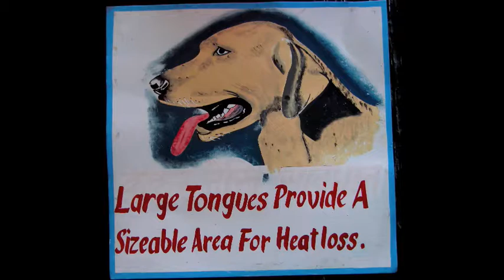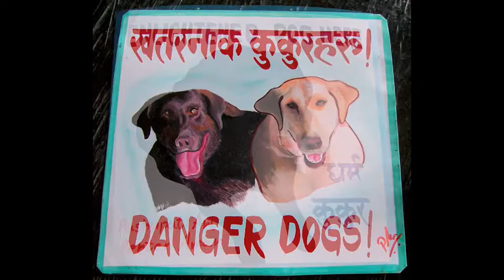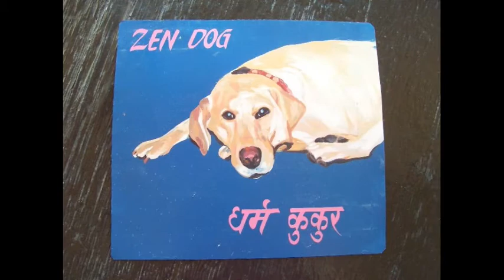Available Labs.m4v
These portraits of American Labrador Retrievers were painted in Nepal by endangered Nepali signboard painters.   Most are one foot square, painted on recycled metal with synthetic enamel.   They are suitable for indoors or out.   Prices range from $125 to $225.